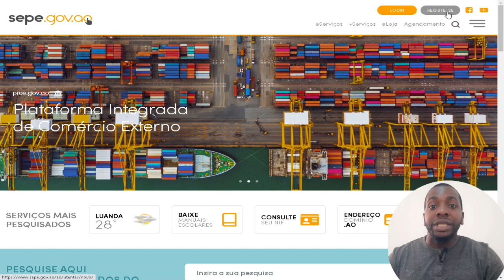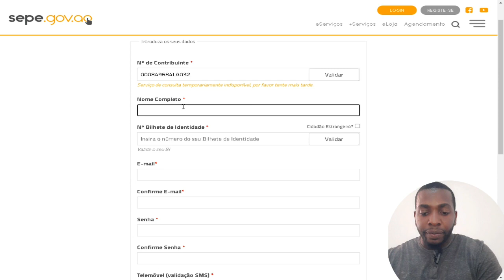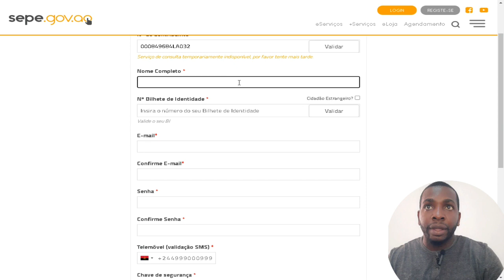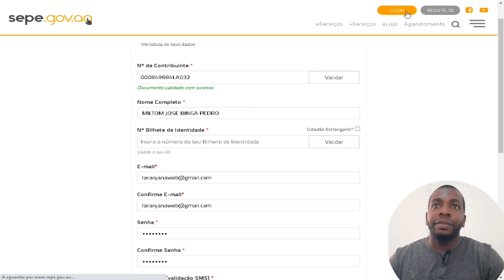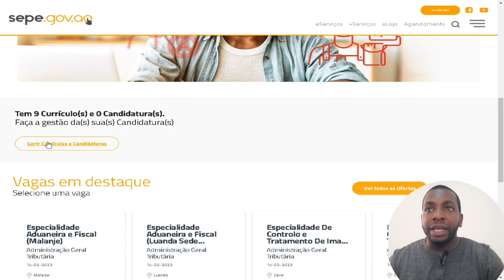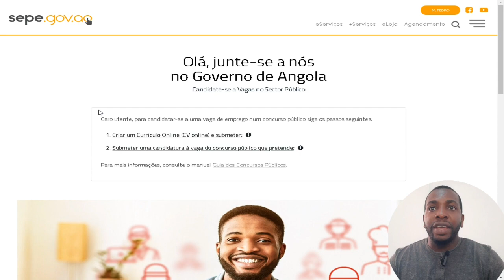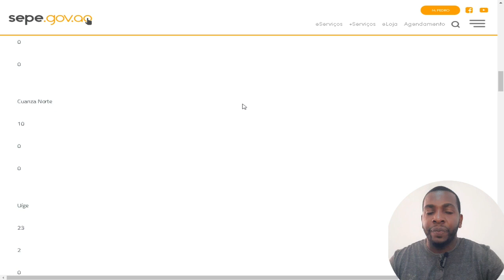COMO SE INSCREVER NO SEPE PARA O CONCURSO PÚBLICO AGT 2023 PASSO A PASSO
JÁ ABERTA: Candidaturas para o Concurso Público da AGT e terminam em Fevereiro.

QUAIS OS DOCUMENTOS OBRIGATÓRIOS?
Requerimento do Concurso de Ingresso;
Cópia do Bilhete de Identidade;
Atestado Médico;
Cópia do Certificado de Habilitações Literárias, reconhecido ou homologado pelo INARESS ou cópia do recibo;
Curriculum Vitae.